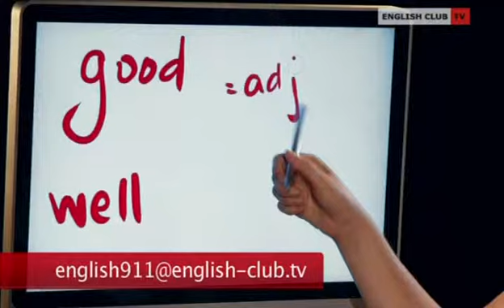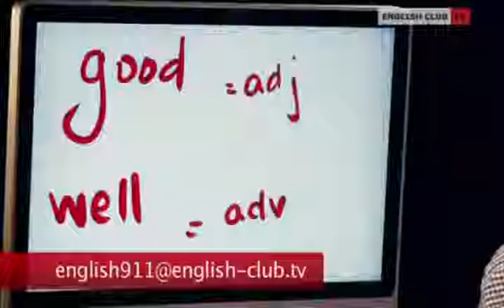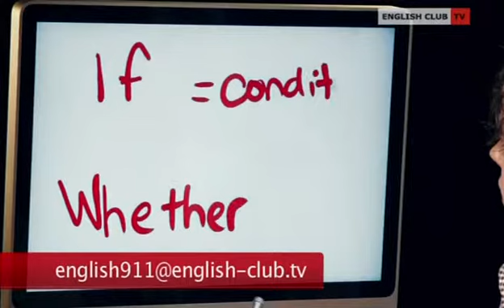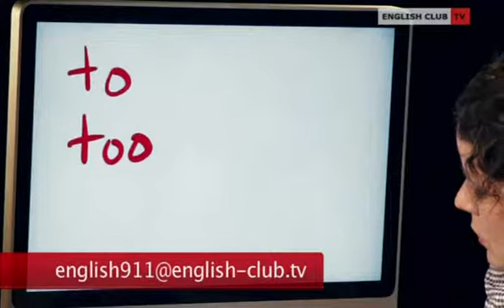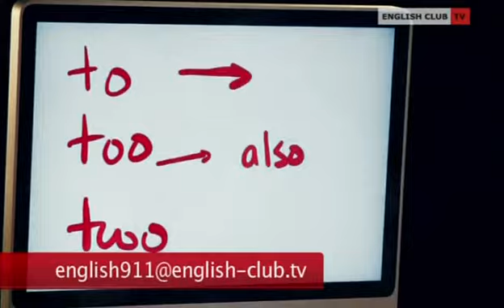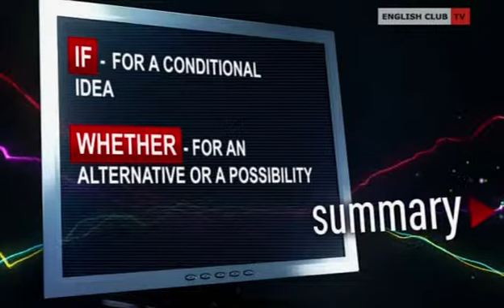English911 34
Good - Well; If - Whether; To - Too - Two.